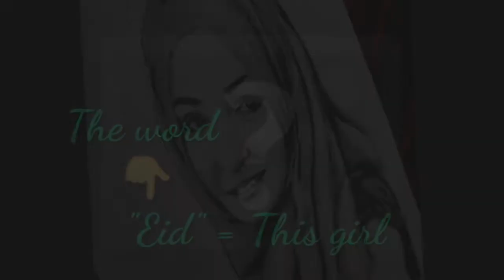How to turn the word "Eid" into a Beautiful Girl || Eid Mubarak drawing || Kishor Art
Turn the word "Eid" into a  girl || Eid Mubarak drawing

(It should be a big help for a student If you share the link of this video)